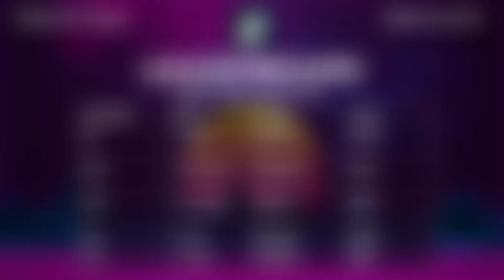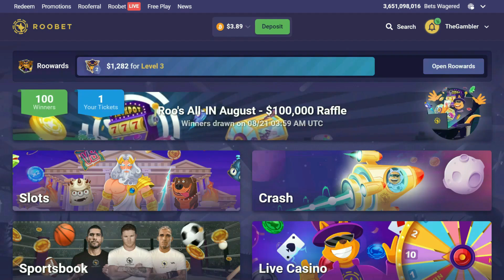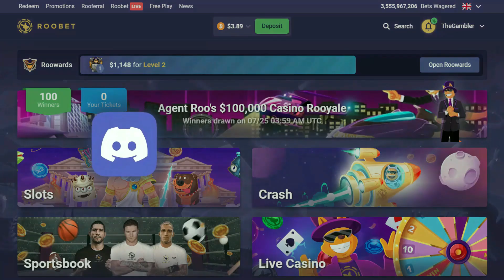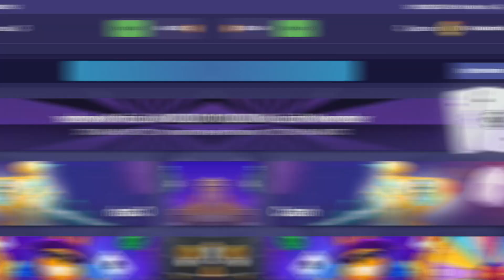$500 VS FIRST PERSON BLACKJACK!